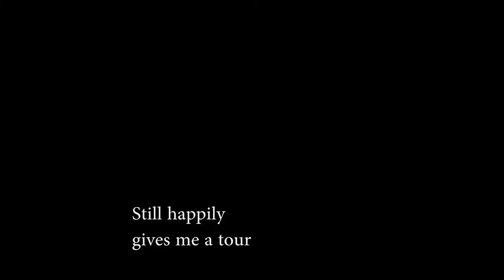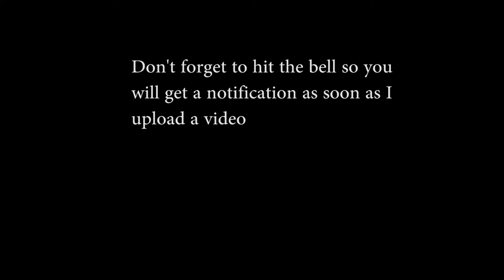The logic of GTA IV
a sequel to the logic of gta v and yes i know the one with the no fall damage is a glitch but yes